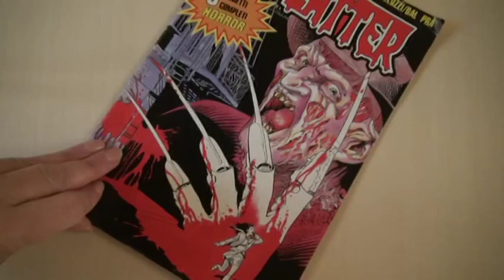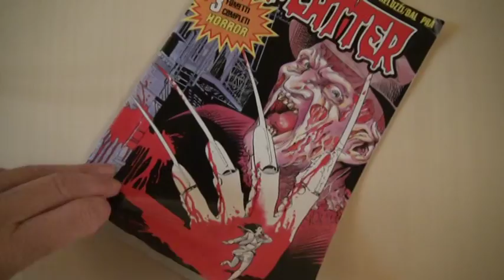Horror film festival a L'Aquila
Tutto pronto per la prima edizione dell'horror film festival che si terrò a L'Aquila. Grande l'attesa.